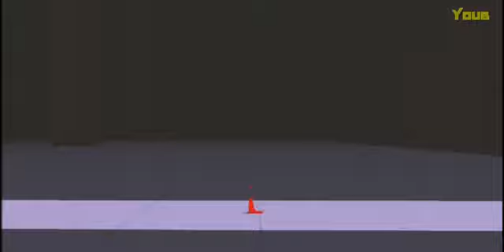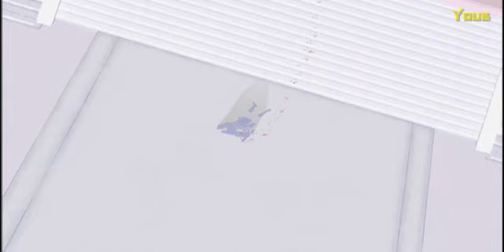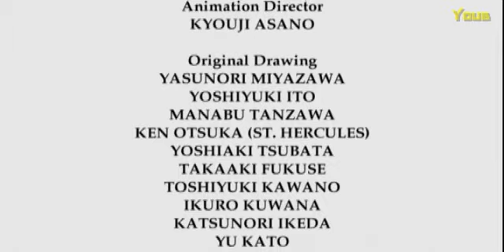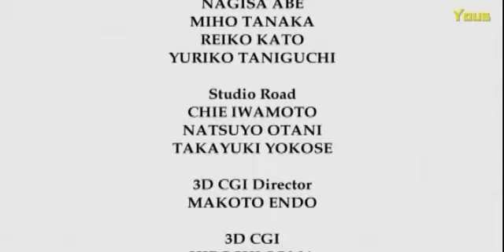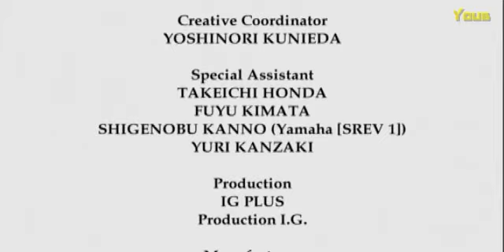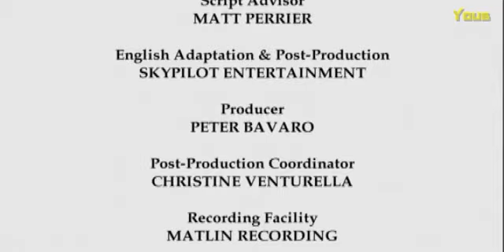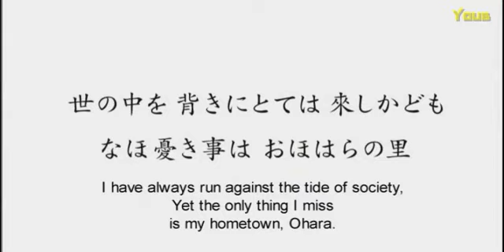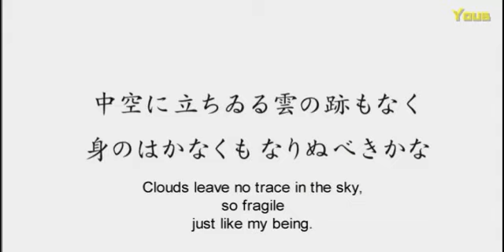Kai Doh Maru [English Dubbed Anime] (OVA - 2001)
I'm just sharing some of my archive with classic anime fans.

P L O T  S U M M A R Y :
Kai Doh Maru is the story of Kintoki, a girl, who was disguised as a boy at an early age to protect her against the enemies of her house. While disguised as a boy Kintoki's cousin, Princess Ouni falls in love with her, not realizing that Kintoki is actually a girl. Kintoki fled from her cousin's love and becomes hunted by her scheming uncle - until she is rescued by a noble samurai warrior, Lord Raiko. Kintoki spends the next few years under Lord Raiko's protection, learning how to use a sword. Kintoki eventually joins with Lord Raiko and his subordinates and becomes a warrior entrusted with protecting the city from bandits.